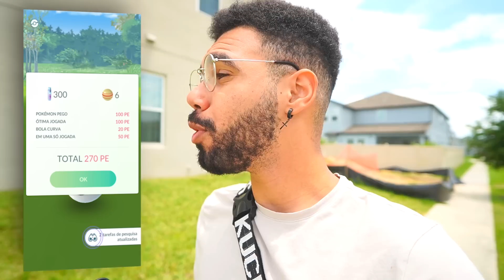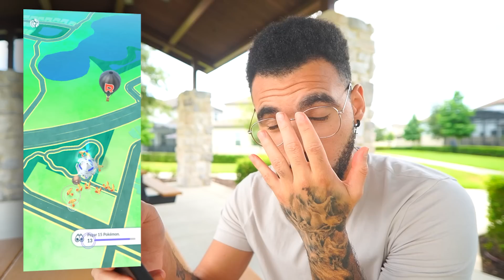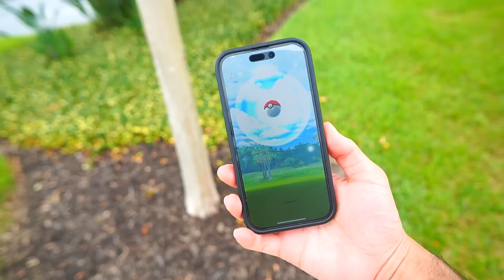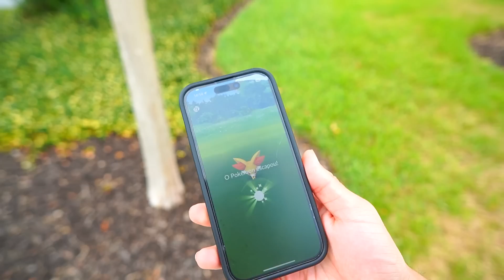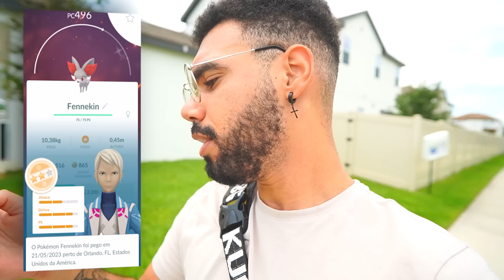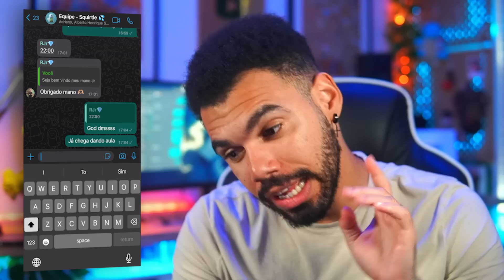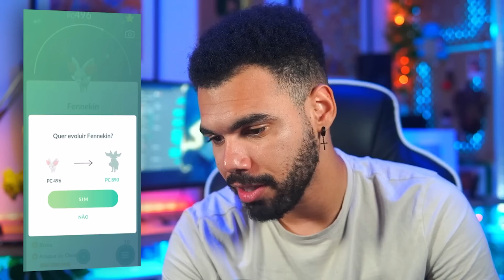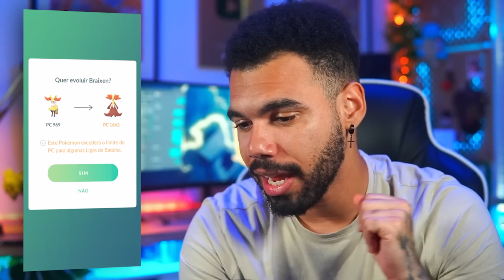!TIME SHINY! APENAS UMA peça do TRIO DE KALOS.. 😍🤯🤯